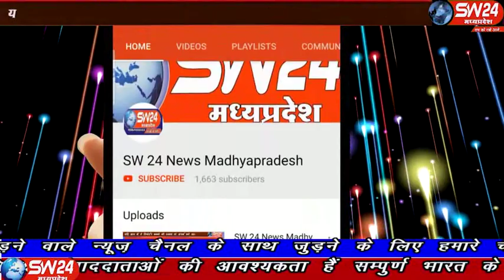sw24news bagli, 31.10.2019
लोह पुरुष एवं भारत के प्रथम गृह मंत्री सरदार वल्लभ भाई पटेल की 144 वी जयंती के अवसर पर सरदार पटेल युवा संगठन के नेतृत्व में जिला देवास के नगर हाटपिपलिया में जिला स्तरीय कार्यक्रम आयोजित किया गया बागली से रवि पाटीदार की रिपोर्ट#sw24news